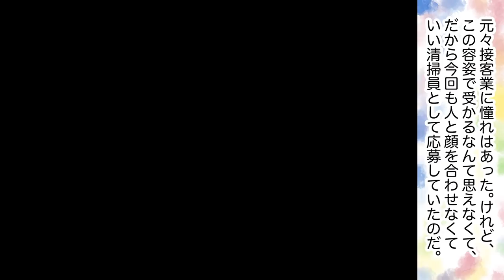【漫画】ブスすぎてニートだった女が、ある日突然、絶世の美女になって人生が変わった。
私の名前は渋谷（しぶや）ハルカ。
25歳でバイトを転々としているフリーター。
というのも私はどうしようもないブスで、
就活の面接も全てその醜い容姿のせいで落ちている。
しかし、ある日突然……私は絶世の美女になっていた。

脚本　　　　　八木羊（@hitsuji_yg）
イラスト　　　chamie
声優　　　　　浅木ゆめみ（@mugimeshi0968）

ネコオカグッズ販売中！
姉妹チャンネルも応援よろしくね！

～BGM～

〜SE〜